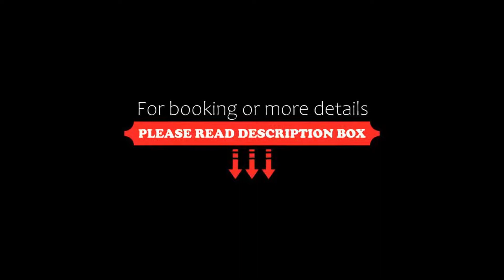Diamante Hotel Sayulita Only Adults, Sayulita, Mexico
About Property:
You're eligible for a Genius discount at Diamante Hotel Sayulita Only Adults! To save at this property, all you have to do is sign in.
This property is 6 minutes walk from the beach. Featuring free Wi-Fi, a swimming pool, sun terrace and complimentary coffee and fruit, Hotel Diamante is 100 m from Sayulita Beach and 200 m from Town Centre.
The rooms offer basic décor, a fan and a private bathroom with shower and free toiletries. Beach sunbeds and towels are available.
Gu...
Property Type: Hotel
Address: Miramar No. 40, 63734 Sayulita, Mexico
Searching For
1. Diamante Hotel Sayulita Only Adults - Sayulita - Mexico
2. Diamante Hotel Sayulita Only Adults - Sayulita - Mexico Address
3. Diamante Hotel Sayulita Only Adults - Sayulita - Mexico Rooms
4. Diamante Hotel Sayulita Only Adults - Sayulita - Mexico Amenities
5. Diamante Hotel Sayulita Only Adults - Sayulita - Mexico Offers and Deals
Audio Credit:
Track Title: Blank Slate
Artist: VYEN